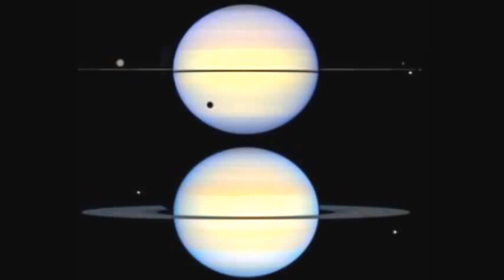Planetary Moons As Seen By The Hubble Telescope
These are depictions of planetary moons as seen by the Hubble Telescope.